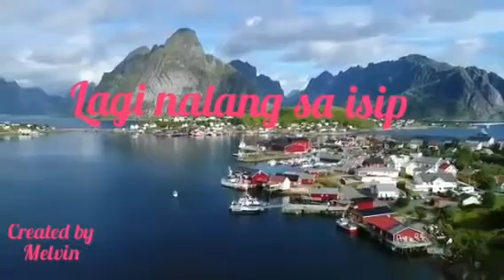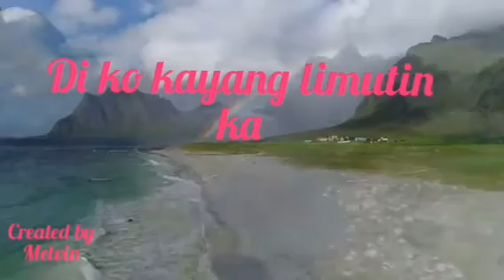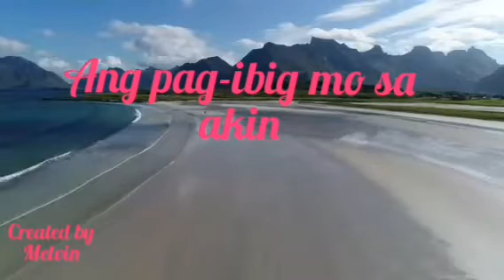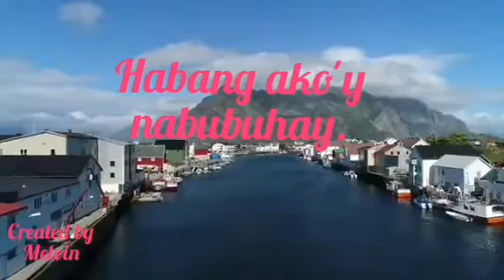Habang Ako'y Nabubuhay ( lyrics ) - Hamier Sendad